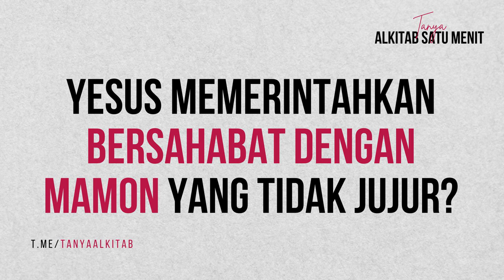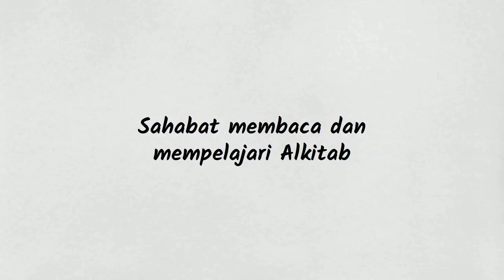Yesus memerintahkan kita bersahabat dengan mamon yang tidak jujur? -Tanya Alkitab Satu Menit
Injil Lukas 16:9 (TB)  Dan Aku berkata kepadamu: Ikatlah persahabatan dengan mempergunakan Mamon yang tidak jujur, supaya jika Mamon itu tidak dapat menolong lagi, kamu diterima di dalam kemah abadi."